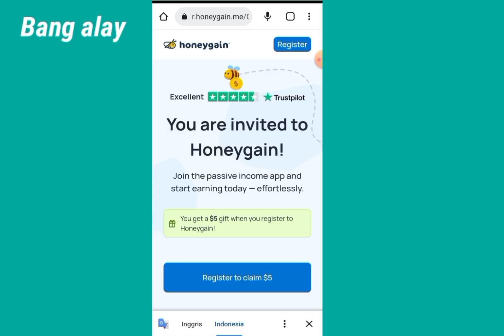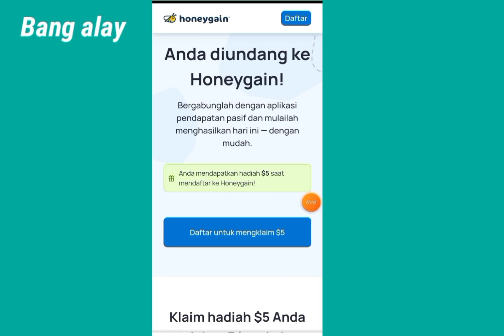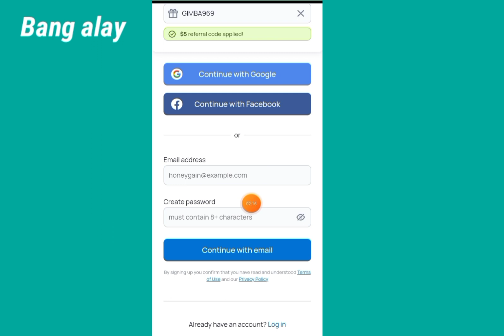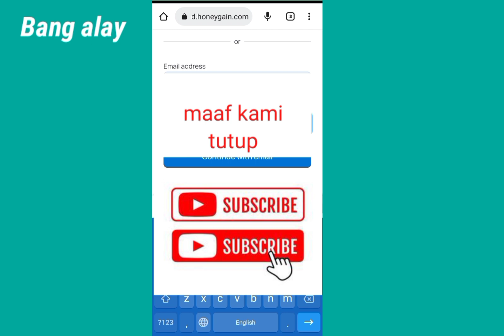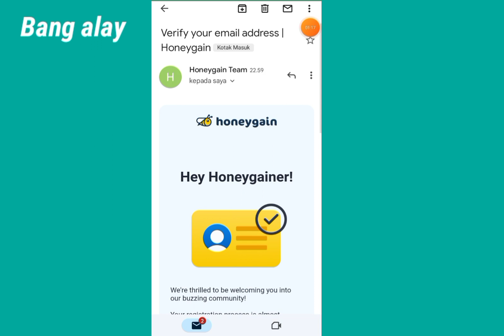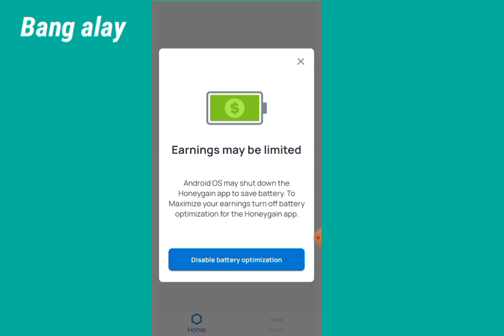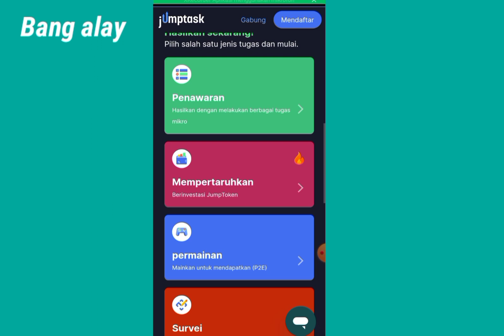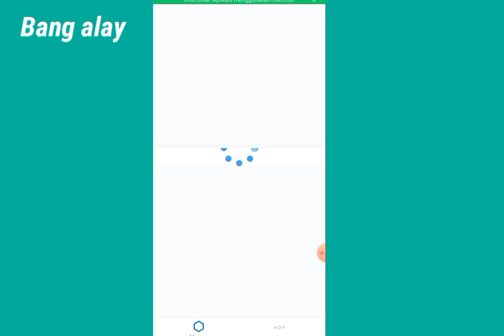Daftar honeygain bonus $5#cryptocurrency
video ini di buat untuk Tutorial Cara pendaftaran aplikasi honeygain dan bonus sekitar $5
untuk cara pendaftaran bisa menggunakan FB google atau email

informasi lebih lengkap silahkan tonton video ini sampai selesai